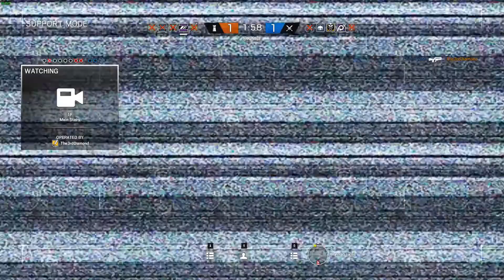5 Second 4K - Rainbow Six Siege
The stuttering, most notable in the beginning, is in the raw footage. I apologize for the inconvenience, I'm looking into it/messing around with my OBS config to fix the issue. Beyond that, I hope you enjoy the video.
(Original unlisted publication: Feb 2018)